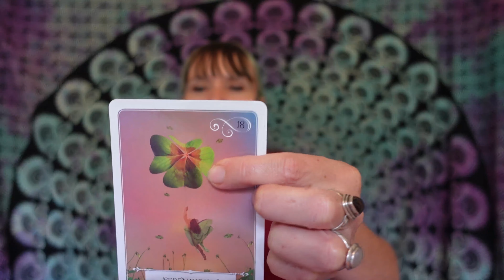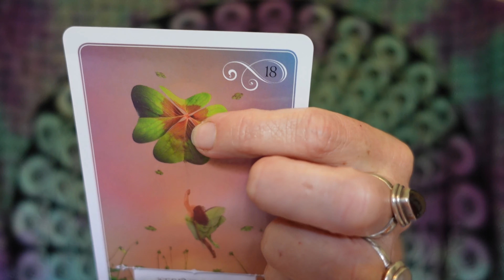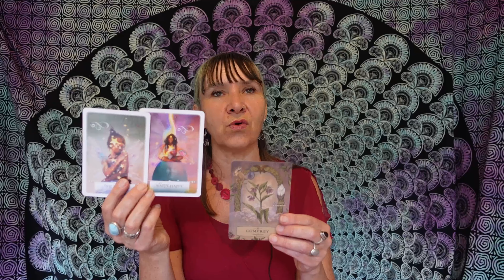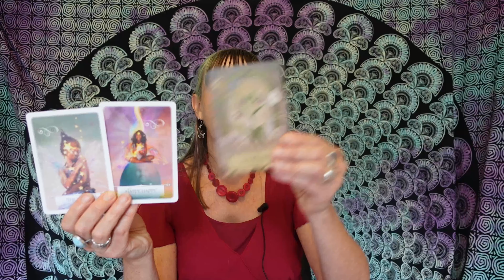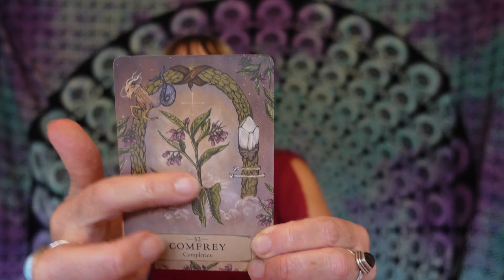September 2023 Energy Reading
I use two different oracle decks this month, and there’s a second channel in this video, too. Nice! 😊 September is a great month for celebrating how far we’ve come – individually and collectively. In the channel, they talk about the shifting timelines and how we have let a great many things go in our travels up the mountain, but we have also gained a great deal of insight and wisdom – and a pretty good view! – along the way. It’s time to take stock and celebrate that. Celebrate you!

Watch it now to get the full Energy Reading messages for September 2023. It gives you the energetic updates for the month, with two channelled messages and a 4-card oracle reading. September 2023 Energy Reading is a great video to help you make the most of the energy this month. I hope it helps! 😊

Cards used:
Wisdom of the Oracle Divination Cards – Colette Baron-Reid. Artwork by Jenna DellaGrottaglia.
Herbal Astrology Oracle – Adriana Ayales. Artwork by Josephine Klerks.

Cards & Timestamps:
00:00 – Intro
7:00 – Channelled message
17:23 – Card 1 – Serendipity
20:50 – Card 2 – The Fates (& 2nd channel)
27:52 – Card 3 – Happy Happy
32:16 – Card 4 – Comfrey

Here's a link to my guided meditation audio for purchase. Instantly download this powerful, peaceful Chakra Balance Meditation for yourself. Recorded for you with love at JessieRoseAudio

(Paul Ferry doesn’t really do this work anymore, but he’s a top bloke who does other amazing things now!)

Heather from True North Spirit Medicine can bring you guidance and healing. She does private readings, connecting you with your Spirit Guides, your Ancestors, the Ascended Masters, the Angelics, our Star Family, and the Animals. She is also a Reiki Master Teacher Healer, which means she can offer you powerful healings and attunements.
She has a teaching degree (B.Ed. Hons. in Secondary Education), a TESOL certificate, and years of experience teaching both teenagers and adults. She teaches workshops on metaphysics - including workshops on Animal Communication, Connecting to Your Spirit Guides, Psychic Development, and a masterclass on the Evolution of Consciousness (called Playing in the Field).
Book in today for a personal Reading or a Reiki treatment. In person, phone, Skype, or Zoom available.

That’ll be nice.  😊

All information is intended as a guide only. You have free will in all things. I’ll deliver accurate information to the best of my abilities, but this is not intended as a substitute or replacement for any legal, medical, health, wellness, financial, or other such advice, that you may need to take.